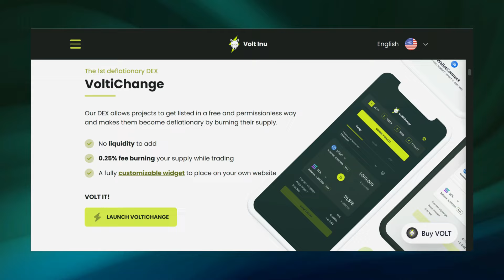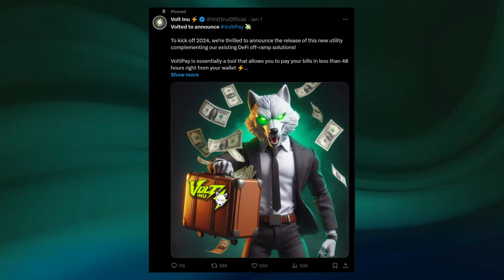VOLT INU: PREPARING FOR A MASSIVE 2024!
Volt Inu has been building this entire bear market & is set to takeover in 2024. In this episode, we discuss the entire VOLT ecosystem & I give some reasons why VOLT is primed to take off this cycle.